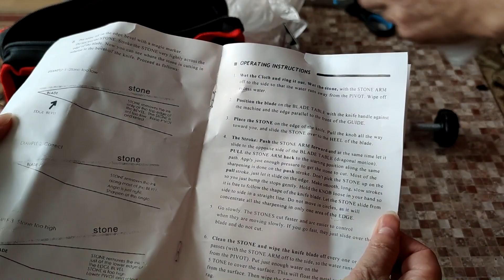Недорогой станок для заточки ножей. Распаковка посылки.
Первый раз точим ножи по-правильному)

Муж приобрёл недорогой станок для заточки моих любимых кухонных ножей.